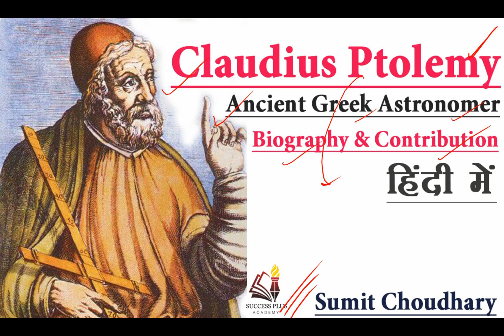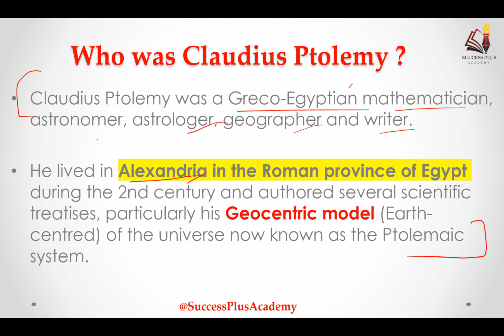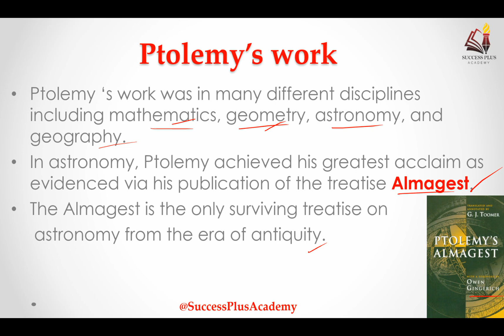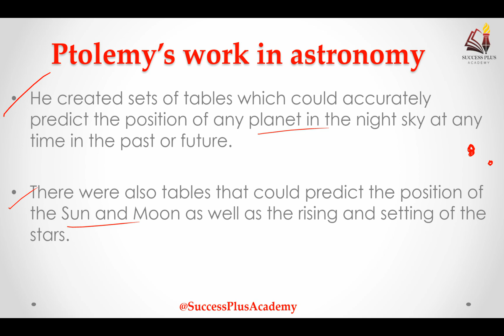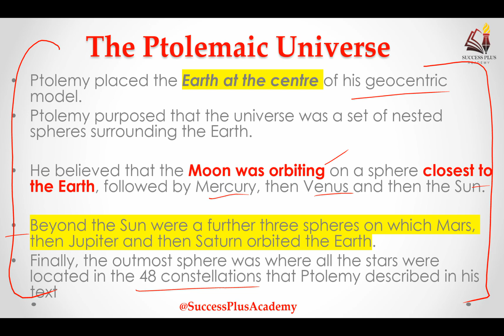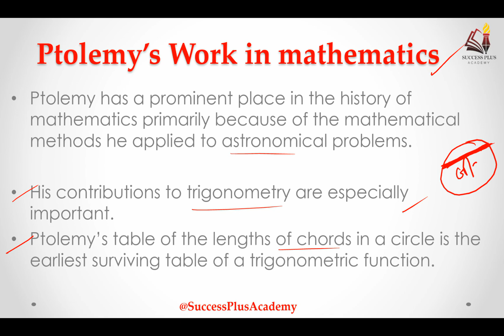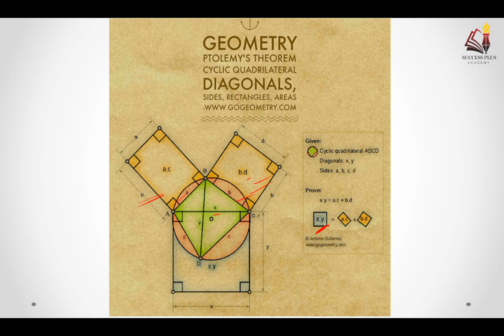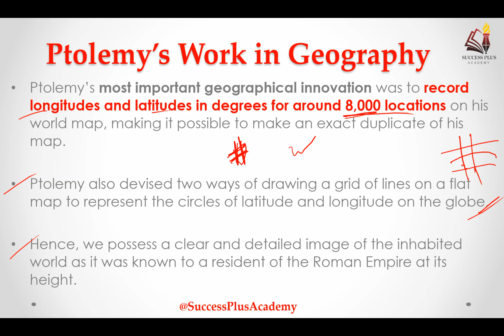Biography & Theories of Claudius Ptolemy, ancient Greco-Roman astronomer, mathematician & Geographer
In this video we have covered all information about the ancient Greco-Roman astronomer, mathematician & Geographer, Claudius Ptolemy who purposed the famous geocentric model of solar system.